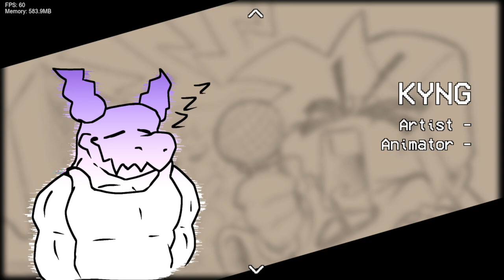Friday Night Funkin' Vs Bonely's Rhythm (FNF/Mod/Hard)